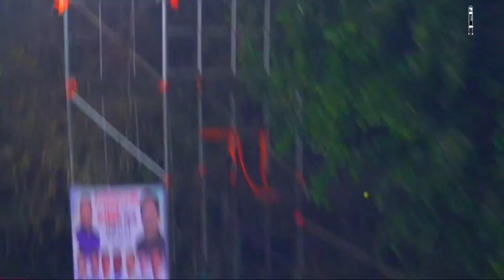JAY HANUMAN NAVDE vs JAY BAPDEV PALI || PRITAM DADA MHATRE TROPHY